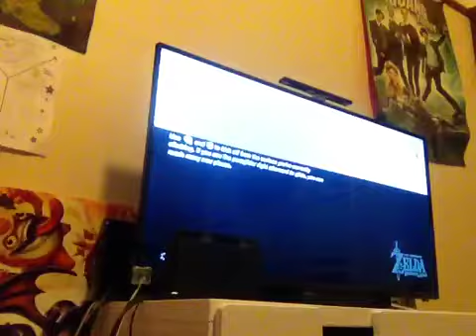Let's play the legend of Zelda breath of the wild (part 17)